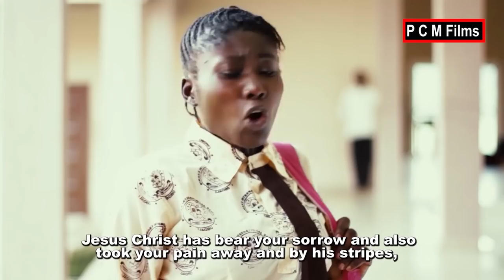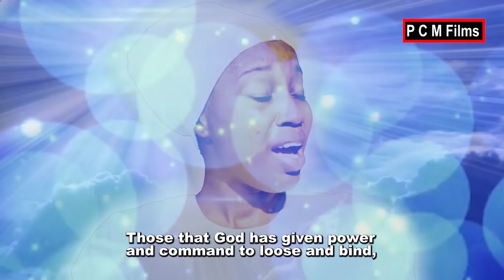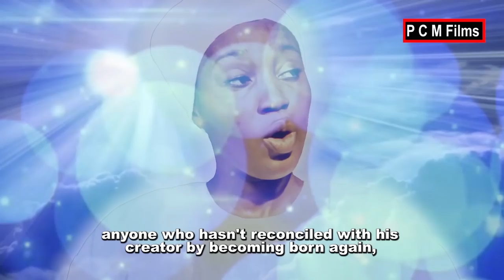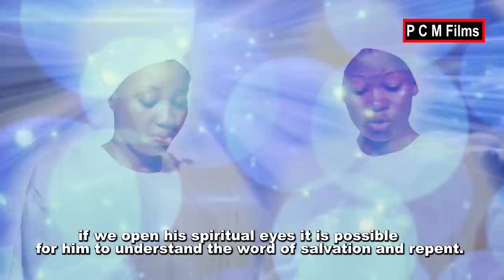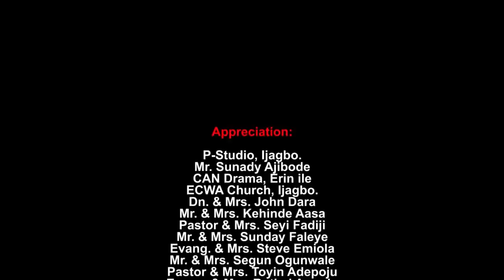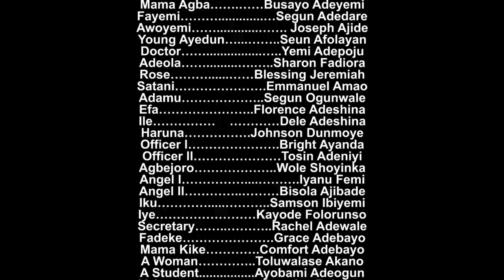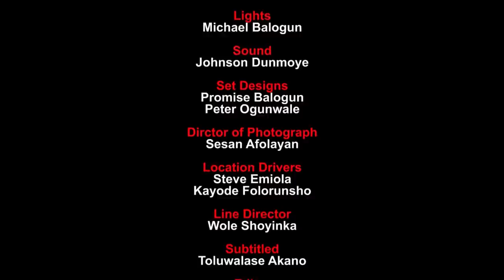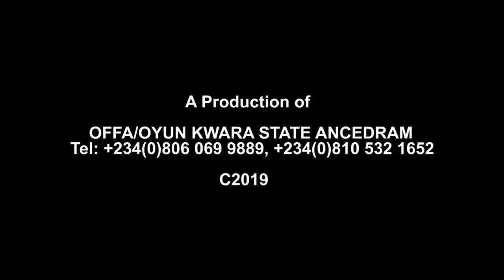IJE (PREY) || ANCEDRAM Film || Directed by Promise Balogun & Wole Soyinka